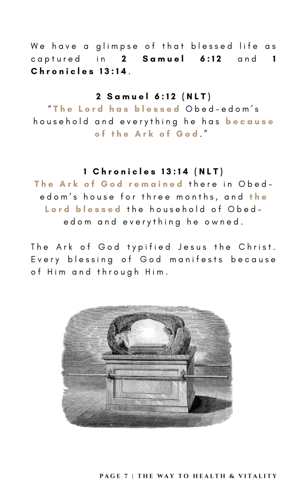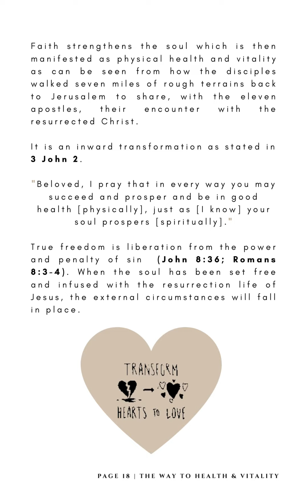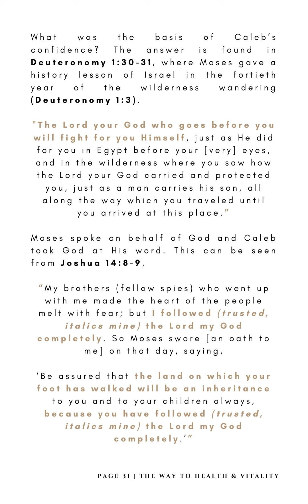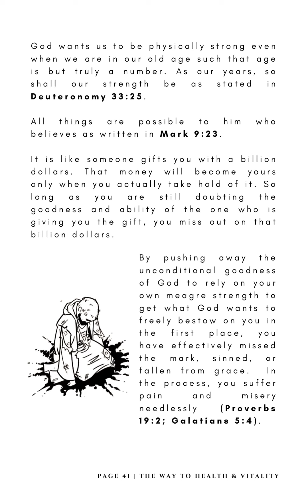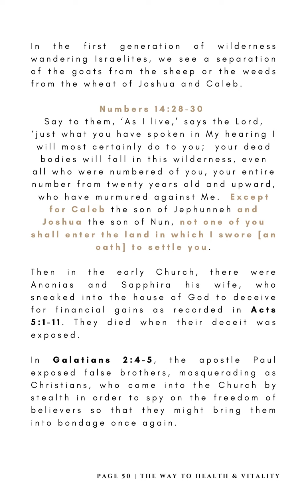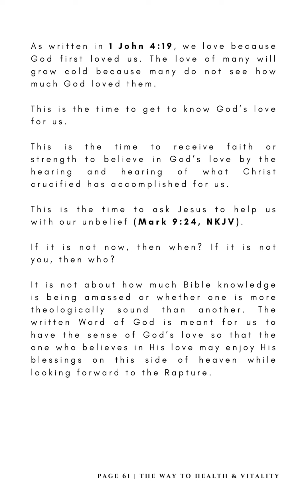The Way to Health & Vitality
This eBook is a result of ingesting the Sunday sermon of 20 February 2022 by Pastor Joseph Prince of New Creation Church (NCC). The contents herein are my personal takeaway and not endorsed by Pastor Prince nor NCC.

Five Biblical life examples are cited to show how we can behold or see the Lord Jesus Who is the way to robust health, vigor and vitality. In the process, it becomes rather clear what hope, faith and obedience really mean. As you dive into the book, you will see for yourself that all those wonderful attributes are imparted to us from God Himself.

God wants us to remain strong and robust so that He can expand His Kingdom or family through us. The only thing in the entire cosmos that has been weighing heavily on God’s heart is the salvation of fallen humanity. There is simply nothing that will bring such joy unspeakable to God than the salvation of sinners.

The emphasis is not on the goodness of Christians but rather, the goodness of God that is seen in the lives of Christians. In all honesty, I would not have become a Christian if I had judged God's goodness based on the behavior of Christians.

We are on the way to recovery in Christ. It is a life-long process and therefore, we can never live up to the expectations of everyone. Frankly, we do not need to do that either (Romans 14:4). We do not need the good opinions of others to be accepted by God because we are accepted in Christ the Beloved (Ephesians 1:6, KJV).

Hence, do not look at our imperfections and dismiss God's perfect love. Why lose out on all the wonderful things that God has in store for you because of perceived misdemeanor (Jeremiah 29:11)? It is my fervent hope that this resource may in some way provide a glimpse of the perfect love of God for you.